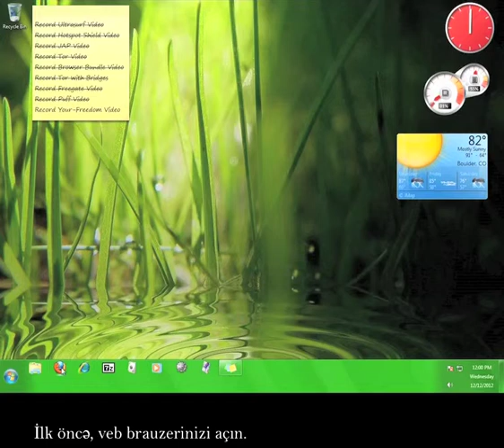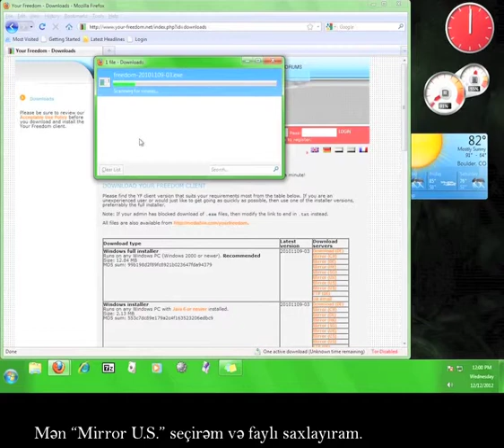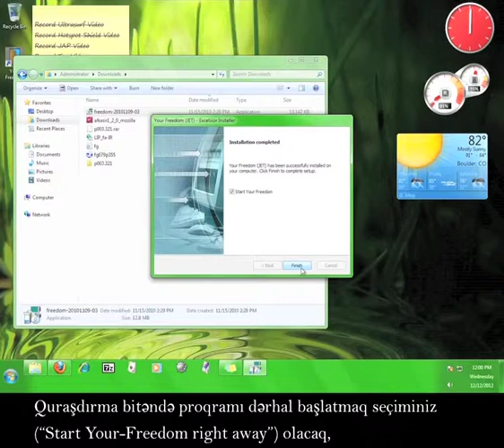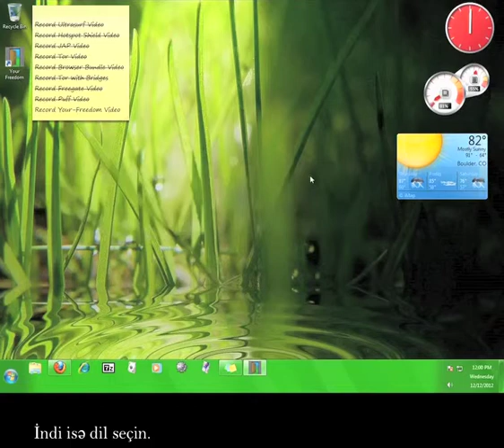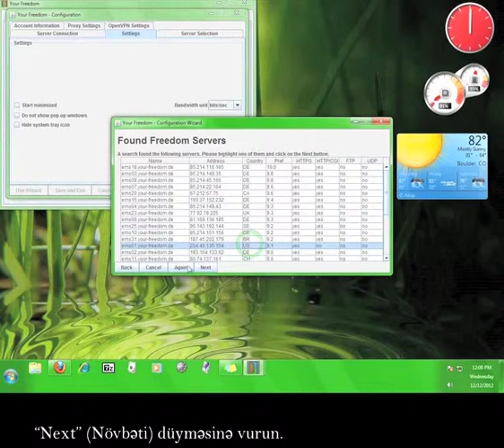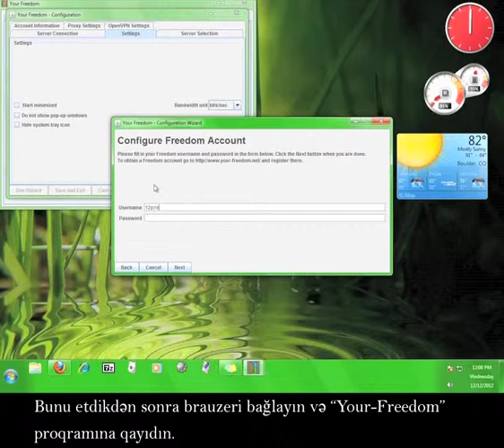"Your-Freedom" necə istifadə olunur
Azeri version of our Your-Freedom tutorial.